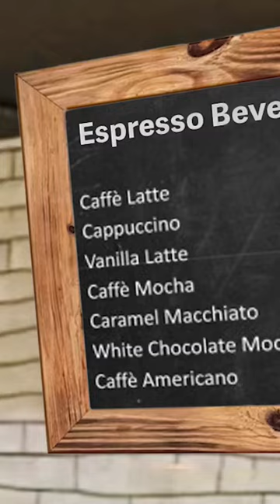When the Espresso Machine is Out of Order. ☕